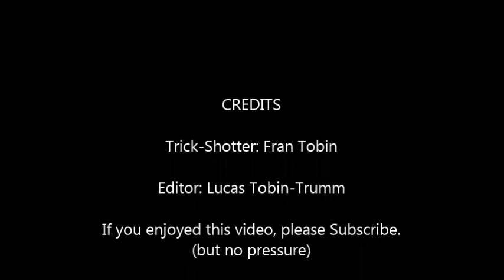Yet ANOTHER Really Hard Trick Shot We Did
ACTUALLY the first real youtube short we made!